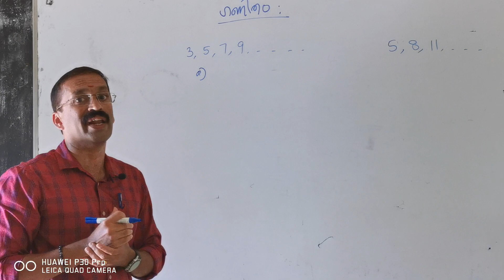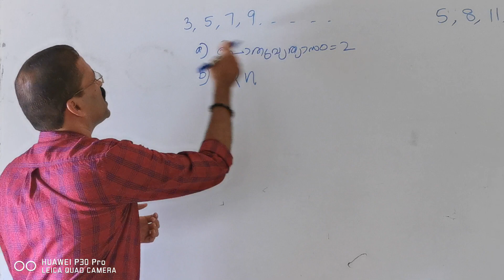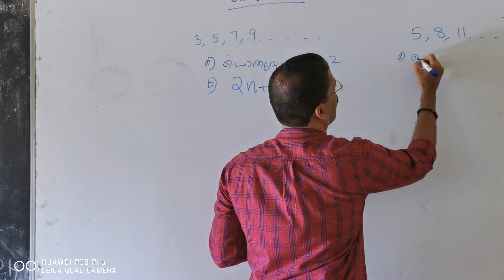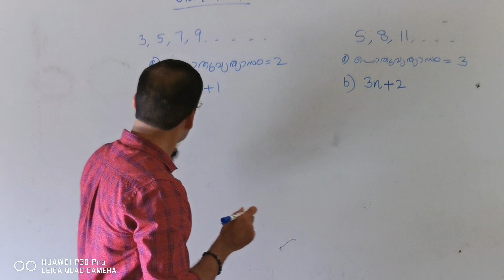SSLC Maths(4)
Sure C+ Capsule